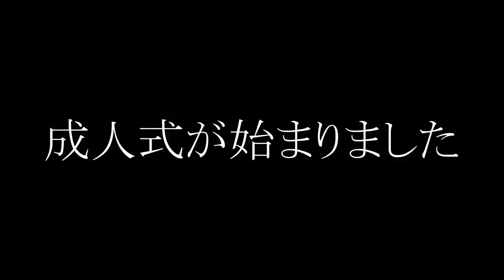ひれおくんが成人式を荒らすヤンキーにブチギレたｗｗｗ【スプラトゥーン２】